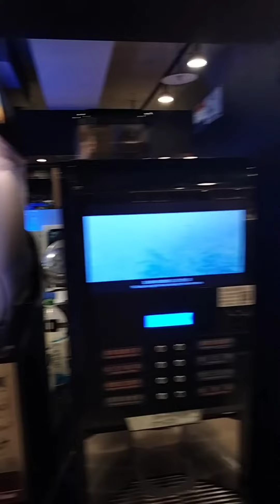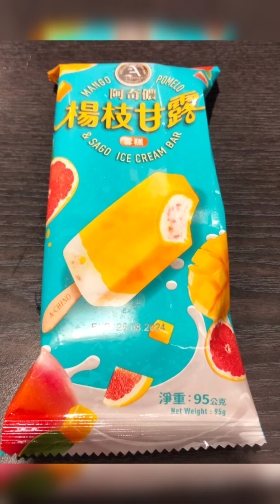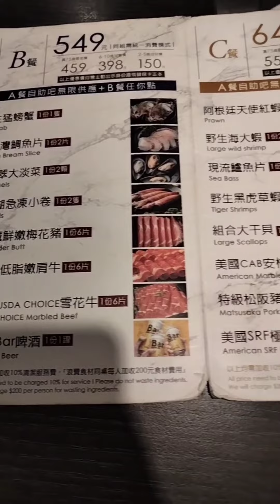千葉火鍋 台北西門店 TAIWAN